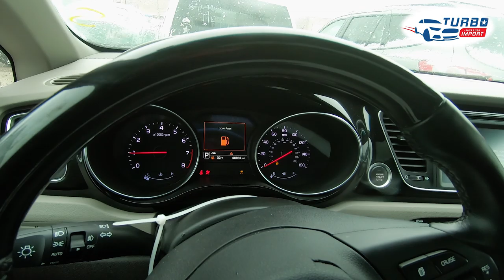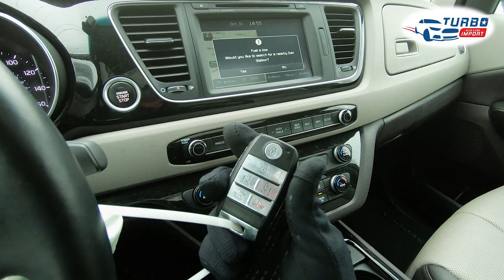KIA Sedona SX Limited - Auto Pana Mateusza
Bardzo duży i rodzinny samochód. Rodzinny wcale nie oznacza nudny ! Zachęcamy do obejrzenia krótkiego filmu z Sedoną w roli głównej. Kapitalnie wyposażony egzemplarz z wszystkimi udogodnieniami. Najlepszy bajer to aktywny tempomat, który przyda się na długi rodzinne wypadku. Gratulujemy wygranej właścicielowi !

🔥Kupujemy auta na zamówienie🔥
Szukasz czegoś? Napisz wiadomość 😁